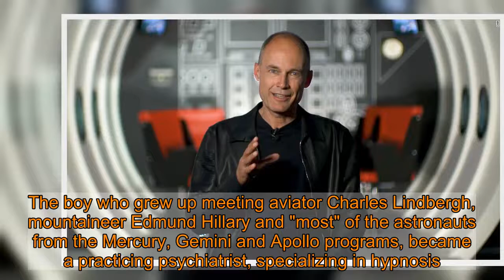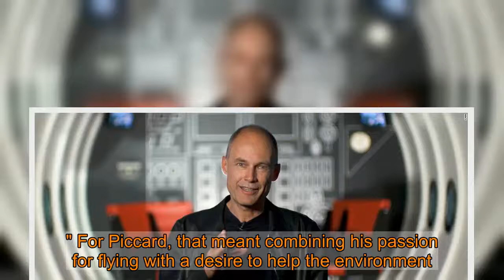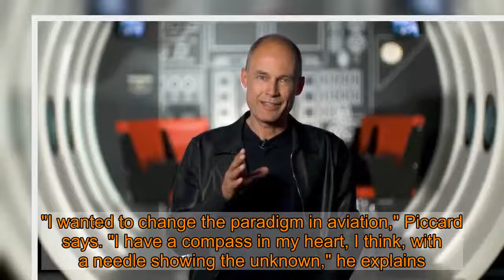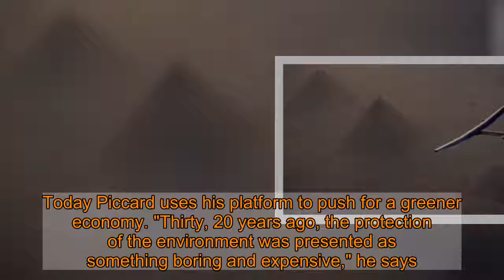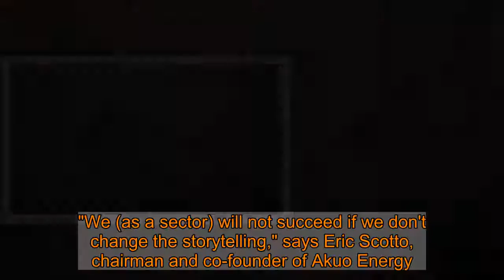Bertrand Piccard: The explorer who wants to clean up the skies, and the rest of the planet